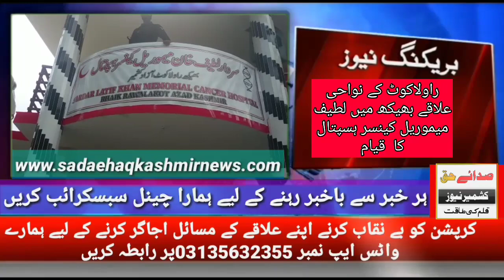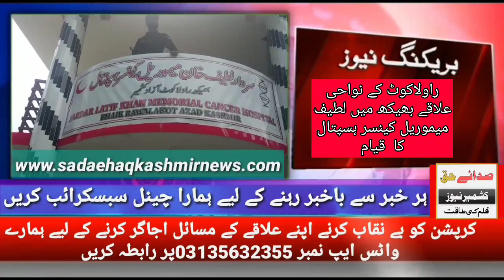Rawalakot Baheak main Latif mamorial Cancer Hospital Qayam